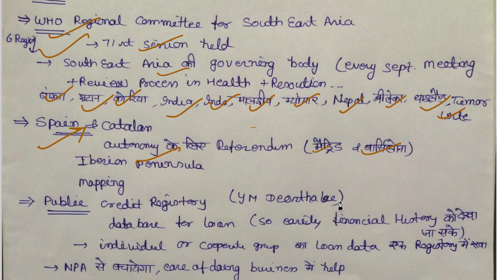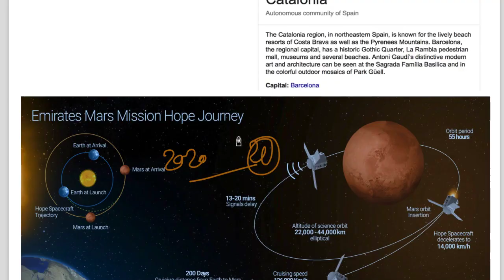5 September 2018, हिन्दी Prelims Updater Series, News Discussion hindu, PIB, Yojana UPSC, CSE, IAS